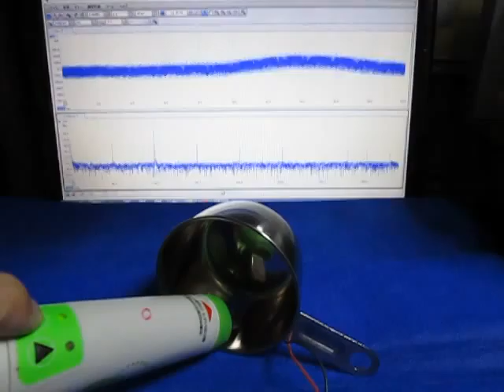超音波‹測定・解析›システム（表面検査技術） ultrasonic-labo